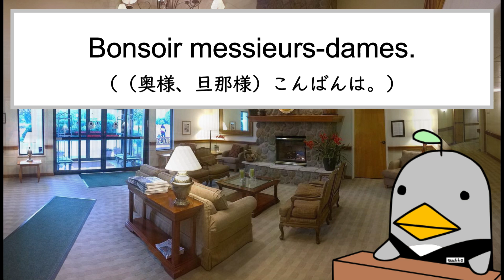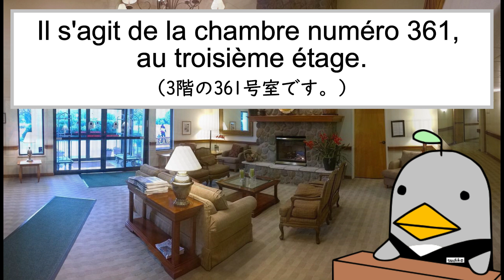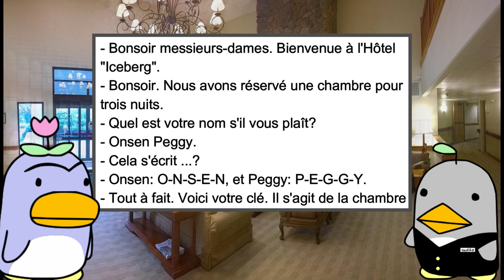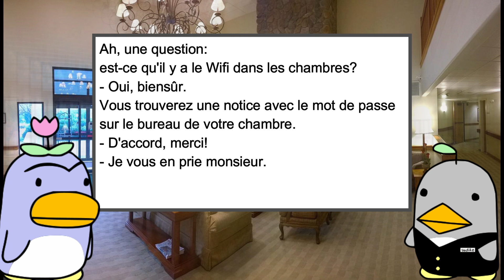【BGMなし】第５話：「À l'hôtel」【ぺぎぃの日常会話】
・ぺぎぃのフランス語講座～フランス語の会話集【まとめページ】